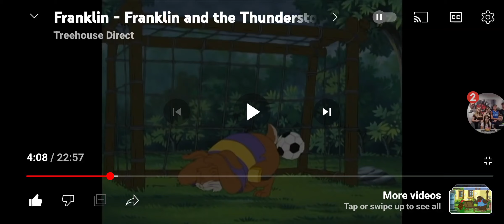Beaver - SCORE!!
Taken from the Franklin episode: Franklin and the Thunderstorm